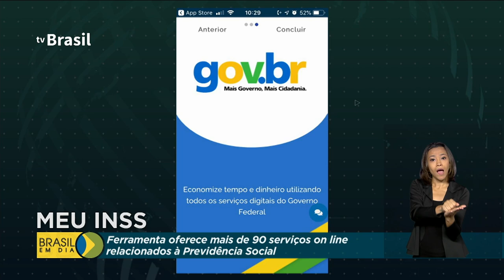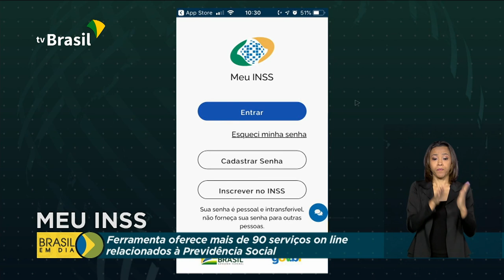Ferramenta digital oferece mais de 90 serviços do INSS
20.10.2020 - O Meu INSS é mais um dos serviços digitais do governo que buscam facilitar a vida do cidadão, especialmente em tempos de pandemia. A ferramenta que oferece mais de 90 serviços online relacionados à Previdência Social.